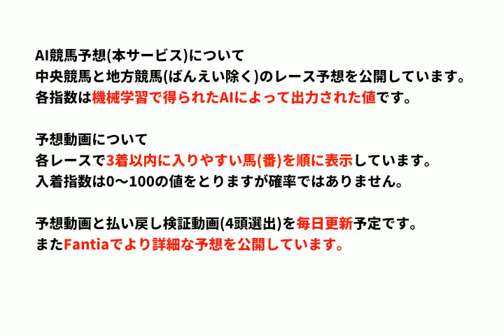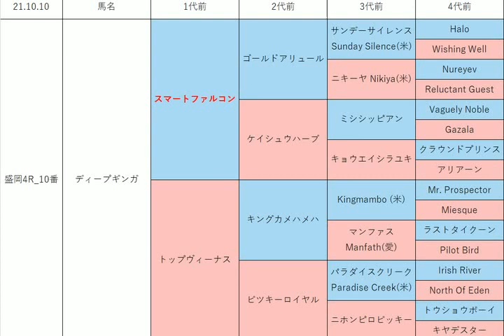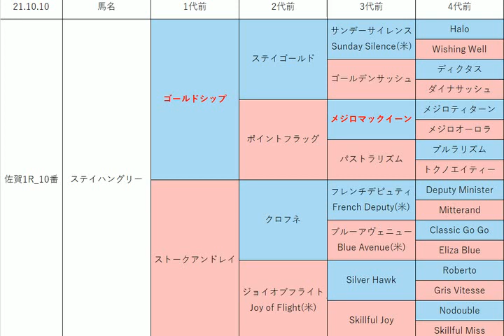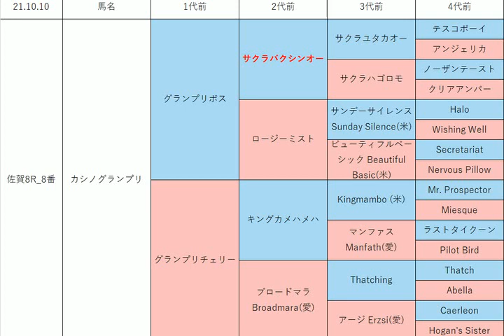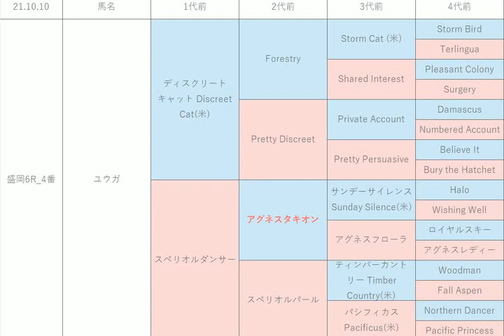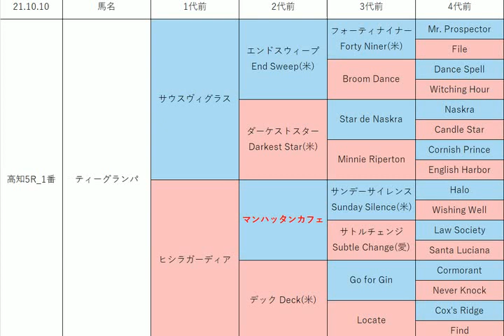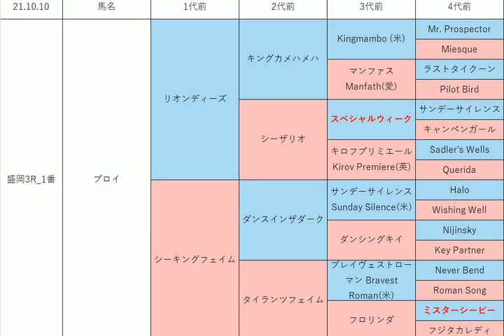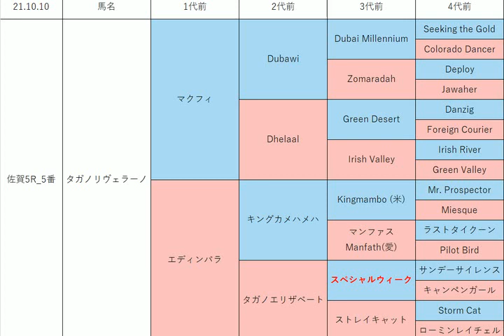地方競馬予想 2021年10月10日【AI予想】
10月10日の盛岡競馬、高知競馬、佐賀競馬のレース予想動画です。

払い戻し動画は1～4頭選出で検証(3連単2軸の場合は5頭)。
単勝1点、ワイド3点、馬連4頭BOX、馬単3点、三連複4頭BOX、三連単3~6点